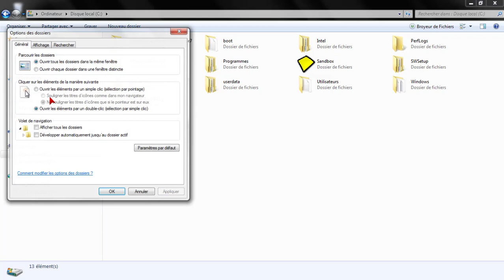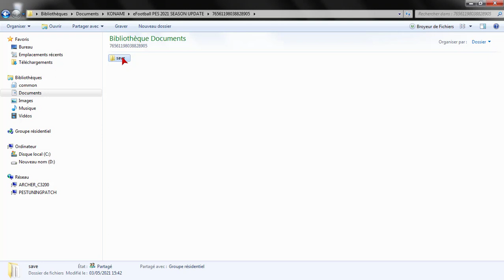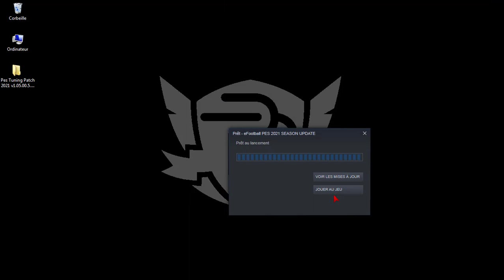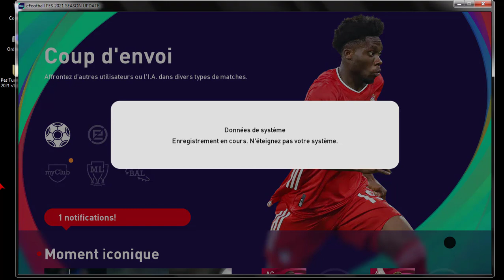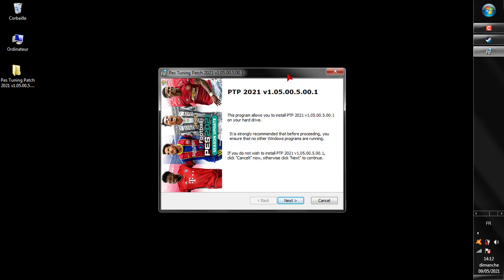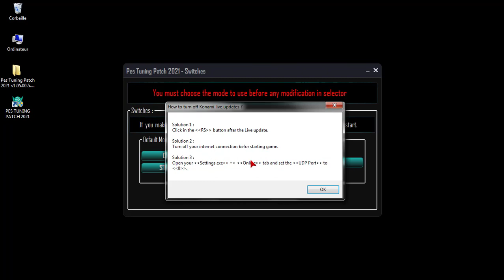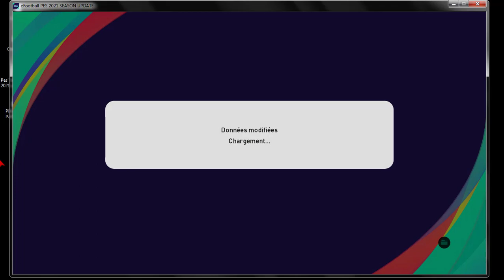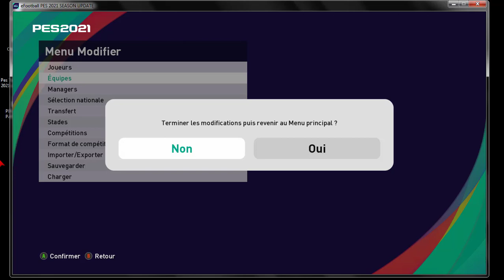How to install Pes Tuning Patch 2021 v1 05 00 5 00 1